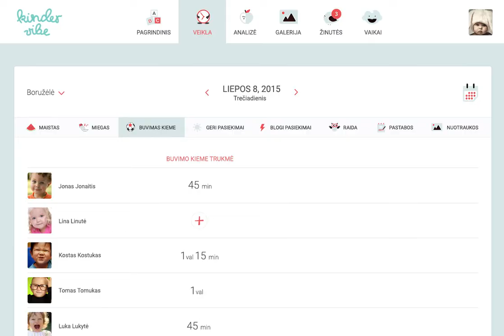Kindervibe Dashboard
Design by ALIUS.LT